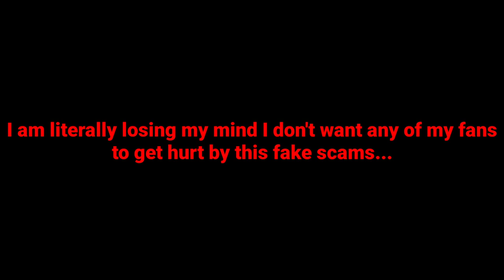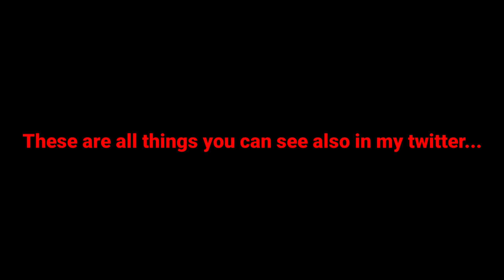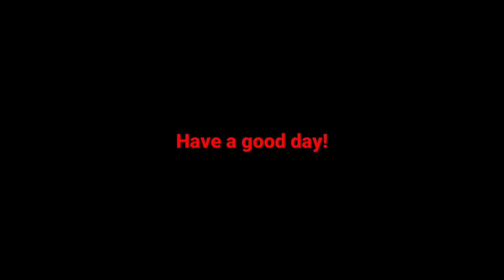ZachHok Return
A lot of youtubers are getting their accounts taken over and hacked, share before it gets worse

Coming Soon